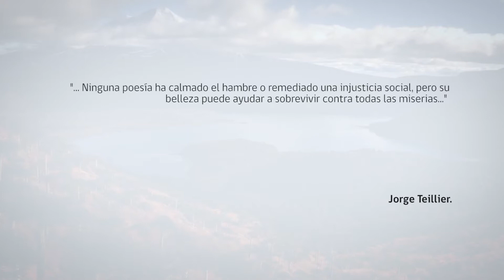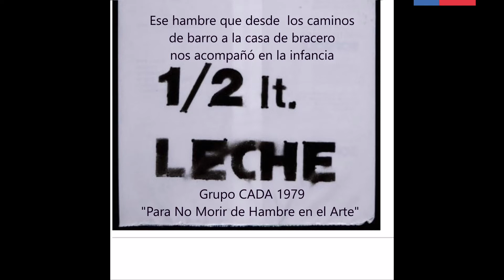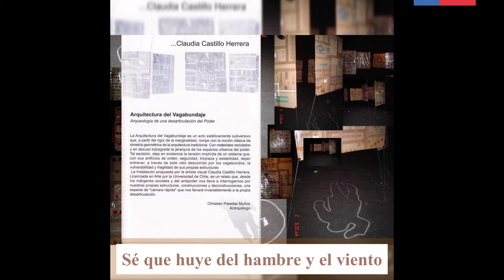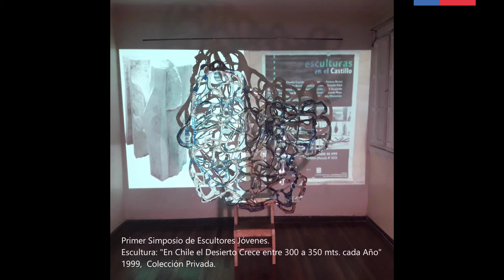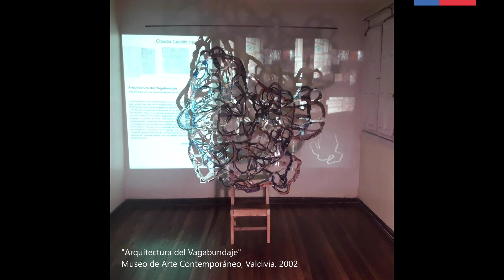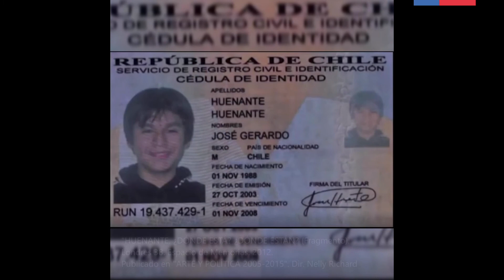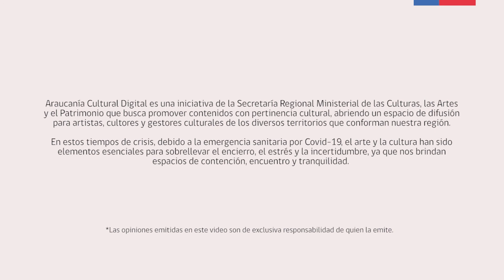ACD - POR AMOR AL HAMBRE - Corporación América Morena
POR AMOR AL HAMBRE pone sobrerelieve una cartografía, un mapa, que resalta la ancestral ocupación de la huerta familiar que subsiste como práctica microterritorial que podría leerse como “reducciones”, una forma de estar y ser hoy en La Araucanía.

Creadora: Claudia E. Castillo Herrera
Edición Final: Imaginario Producciones

Financiado por el Programa Fortalecimiento a la Identidad Cultural Regional de la SEREMI de las Culturas, las Artes y el Patrimonio Región de La Araucanía